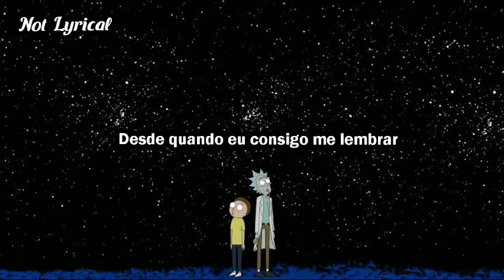Jomie - Sick & Tired (LEGENDADO // TRADUÇÃO)